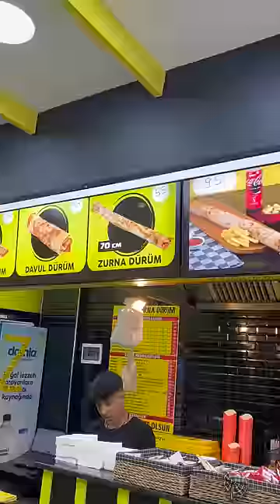HATAY USULÜ TAVUK DÜRÜM KARŞILAŞTIRMASI: ZURNA x HOT DÖNER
Bugün Hatay usulu tavuk dönerleri karşılaştırıyorum. Bir tarafta 70 cmlik dürümleri ile meşhur Zurna, diğer tarafta da sektörde hızla büyüyen Hot Döner. İyi olan kazansın! Sizin favoriniz hangisi?